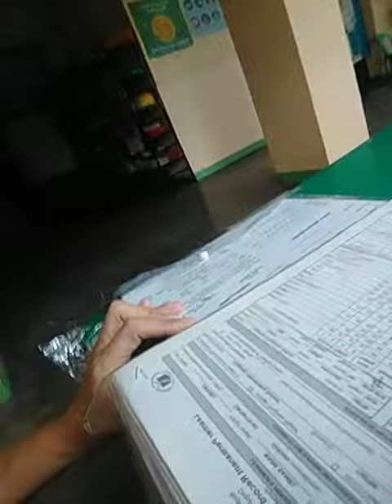Bakasyon na ,ano ginagawa ng guro sa school